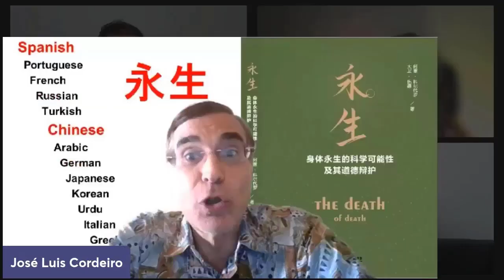Cómo revertir el Envejecimiento con José Luis Cordeiro | The Neurohacking Show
Conoce los últimos descubrimientos de la Neurociencia para revertir el Envejecimiento y ser eternamente joven

Hablaremos con el futurólogo y divulgador José Luis Cordeiro para conocer de primera mano cómo podemos ganar la batalla a la vejez y volver a Rejuvenecer

¿Podemos derrotar a la muerte o solo es ciencia ficción?
¿Qué hay de 'real' en todos estos descubrimientos antiaging?
¿Cuánto tenemos que esperar para verlos en realidad?

 Miry Miranda, Rudy Bianco y Miquel Nadal Vela regresamos con nuevo capítulo de 'The Neurohacking Show' para hackear (mentalmente) el envejecimiento

BOOKS INSTAGRAM